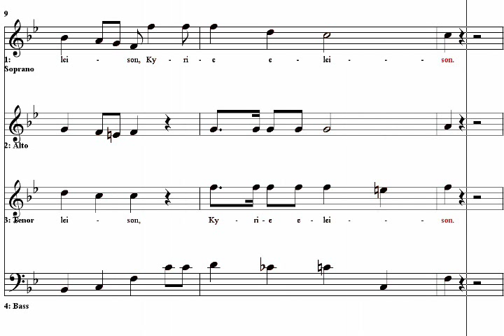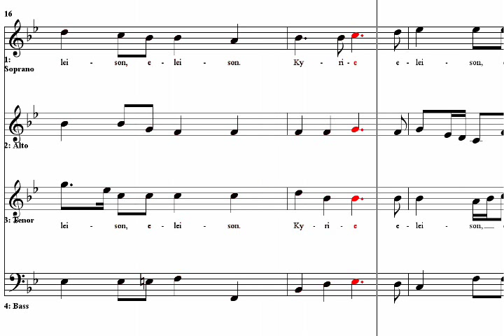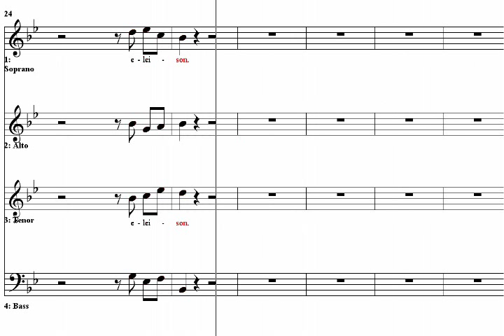Tenor-Missa Brevis no.7-Haydn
하이든 작은 오르간 미사곡 테너파트